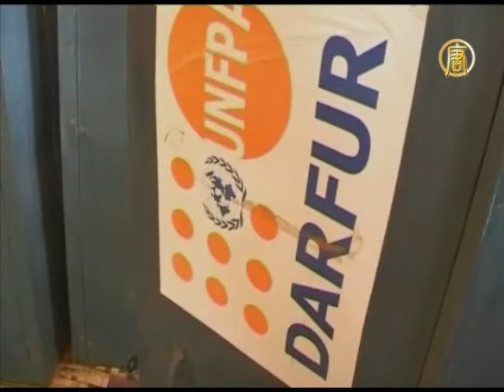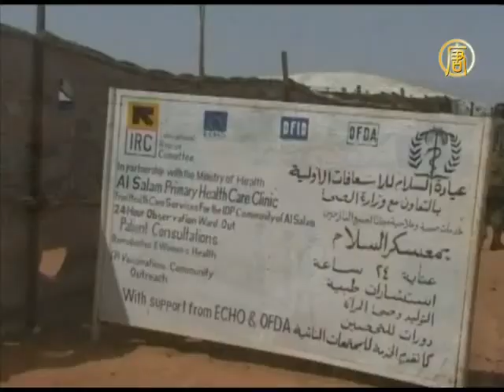Беженцев Дарфура бросили на произвол судьбы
Гуманитарная работа в одном из лагерей помощи в Судане остановилась. После того, как Международный Уголовный Суд выдал ордер на арест президента Судана, правительство страны потребовало от всех организаций помощи беженцам покинуть государство.